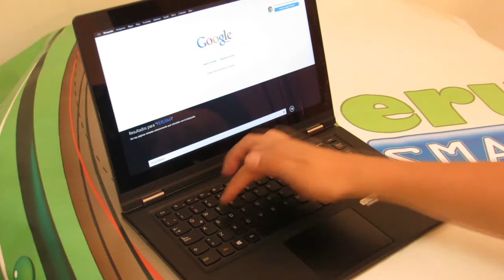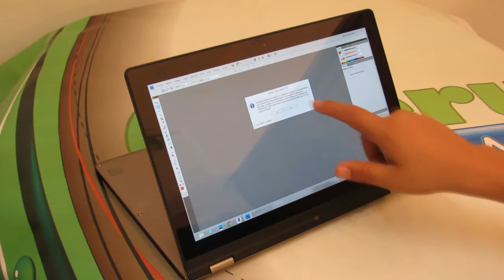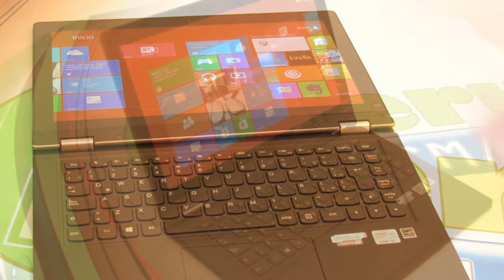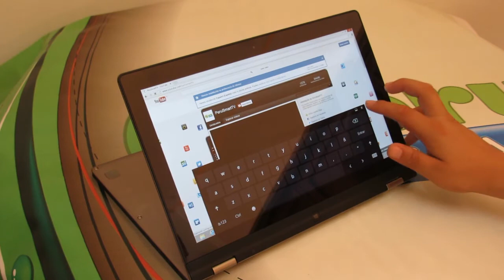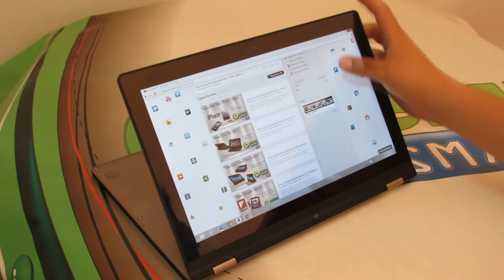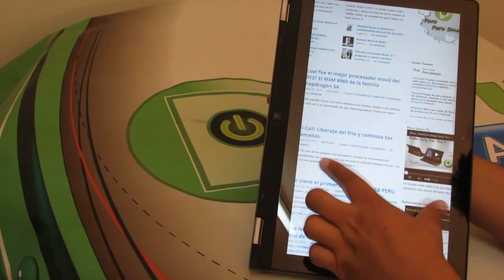[Análisis] Lenovo IdeaPad Yoga 13